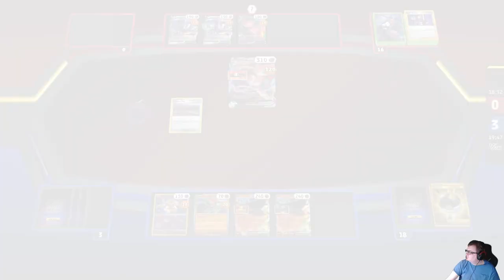Ting-Lu - Tournament 7/12/23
Late Night Events Tournament. Hint 100 followers during the stream.